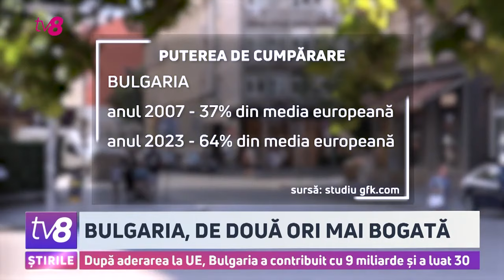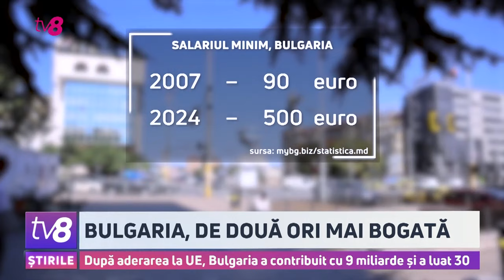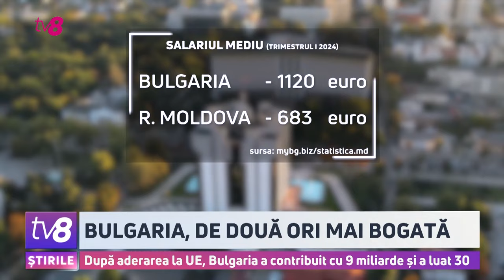Cum apartenența la UE‌ a transformat Bulgaria?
Jurnalista Liubov Plămădeală de la televiziunea moldovenească Tv8 a vizitat Sofia în august 2024 și a discutat cu economiști bulgari, personalități publice și oameni pe care i-a întâlnit pe străzile orașului despre transformarea țării după aderarea sa la UE. Ea împărtășește informații despre venituri, proiecte de infrastructură implementate cu fonduri UE și atitudinea bulgarilor pe care i-a vizitat cu privire la apartenența la UE și la drepturile lor.
Video-ul este preluat de Podul Prieteniei în contextul unui parteneriat între blogul româno-bulgar și televiziunea TV8 din Republica Moldova.